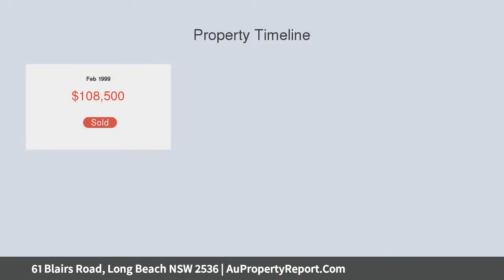61 Blairs Road, Long Beach NSW 2536 | AuPropertyReport.Com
61 Blairs Road, Long Beach NSW 2536
Property Type: house
Bedrooms: 4
Bathrooms: 4
Car Space: 3
MASSIVE OCEAN VIEWS...